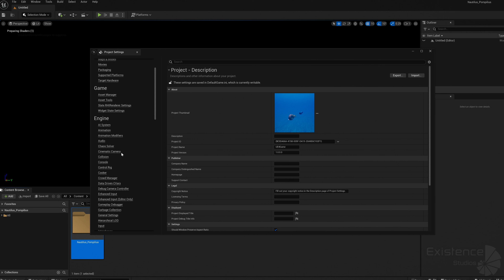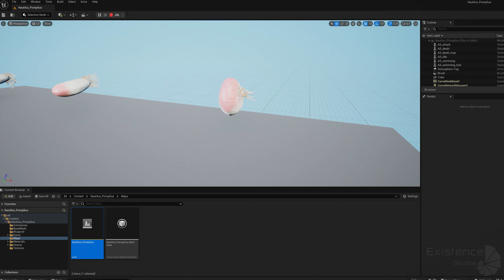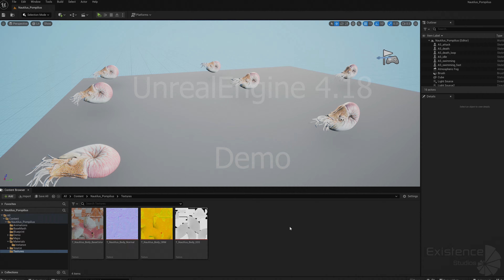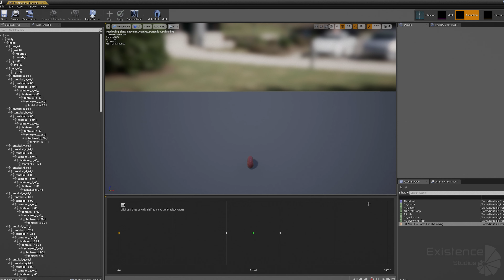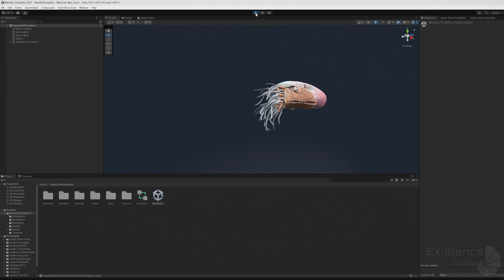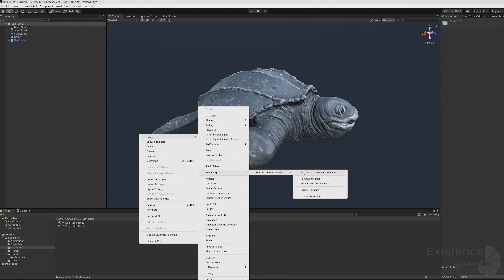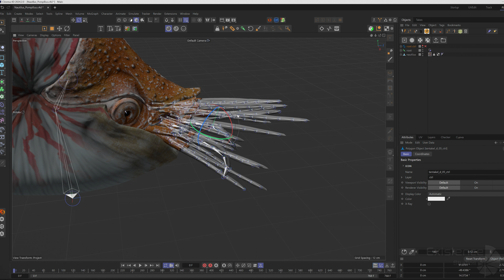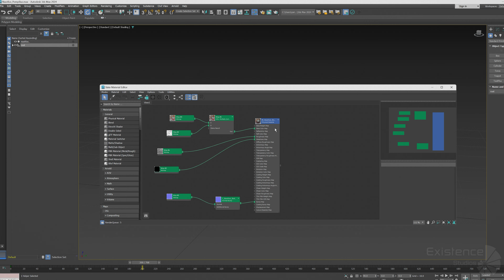Nautilus Pompilius - Shell Mollusk - Underwater Monster - Tentacles Creature - #44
Nautilus Pompilius - Nemo Shell Mollusk - Underwater Monster - Tentacles Creature - Low Poly Realistic 3D Model - #44

Timecodes:

0:00 - Animations
0:32 - UnrealEngine Import Input Settings for Game Control
1:03 - UnrealEngine 5.0 Gameplay Demonstration
4:18 - UnrealEngine 4.18 Gameplay Demonstration
7:35 - Unity Demonstration 2021
8:38 - Switch RenderPipline SRP to UPR
10:09 - Switch RenderPipline SRP to HDRP
10:51 - Cinema 4D Rig
12:05 - Maya Control Rig
12:55 - 3DsMax Rig
13:26 - Blender 3.3

Features:

• Ready to play Blueprint System! (UE)
• Custom animation (x6)
• PBR material, 4k Textures
• This product is compatible with the Built-in Render Pipeline, Universal Render Pipeline (URP) and HDRP
• Rigged (project with attached rigs files 3DsMax, Maya, Cinema 4D, Blender in source folder)

Control Settings (Unreal Engine 4.18, 5.0 and higher):

• W, A, S, D - Move
• E/Q - Up/Down
• Shift - Speed
• Scroll Wheel - Turn
• LBC - Attack

Warning! - Input file located in source folder and need to load in Project Settings - Input - Import

🌊 Meet Nemo, the chambered nautilus from the Detailed Oceanic Life series. This marine creature has a beautiful pearl-like shell and many tentacles. Nemo is a predator in the ocean, catching prey with its tentacles. Its shell helps it move underwater, showing the beauty and mystery of the sea.

Overview

🌊 Meet Nautilus Pompilius, commonly known as Nemo, from the Detailed Oceanic Life se-ries. Nemo is a chambered nautilus, a fascinating marine creature with a beautiful pearl-like shell. This mollusk is a cephalopod, related to squids and octopuses, and is well-known for its spiral shell and numerous tentacles.

🐚 The nautilus spends its life in the ocean, gliding through the underwater world with grace. Its shell is not just a protective barrier but also a buoyancy device that helps Nemo navigate the marine environment efficiently. With its intricate design, the shell is a marvel of nature's engi-neering, making Nemo a stunning sight in the aquatic world.

🦑 As a marine predator, Nemo uses its tentacles to catch prey, displaying both elegance and lethality. While it may look like a harmless underwater creature, it is a skilled hunter. However, the nautilus also has its enemies, including larger marine fish and other underwater monsters that pose a threat.

🌊 Despite its fearsome reputation as a horror of the deep, the nautilus is a crucial part of the marine ecosystem. Its presence contributes to the balance of life in the ocean, showcasing the diversity and complexity of aquatic life. Encountering Nemo, the chambered nautilus, is a re-minder of the mysterious and awe-inspiring world beneath the waves.

Technical Info:

•  Polycount: 12 740 Tris | 6 759 Points
•  Version Unity - 2019, 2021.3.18f1 ang higher support
•  Version UnrealEngine – 4.18, 5.0 and higher support
•  Video&Photo preview render make in another software - background and other content except for the model is not included in the asset

AnimationsPack consists of custom 6 animations:

•  idle
•  swimming
•  swimming_fast
•  attack
•  death
•  death_loop

Successful development to you!